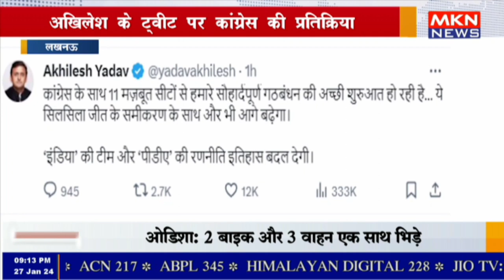लखनऊ - अखिलेश के ट्वीट पर कांग्रेस की प्रतिक्रिया